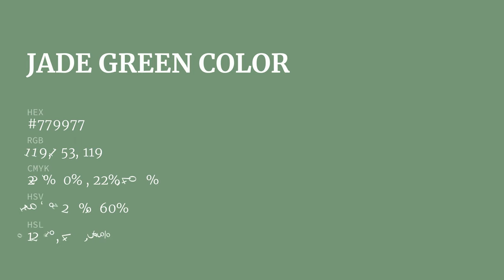Jade Green color #779977 hex color - Green color - Warm color 779977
What color is Jade Green ? #779977 hex color - Green color - Warm color 779977

Hex #779977 Color Code is also known as Jade Green color.